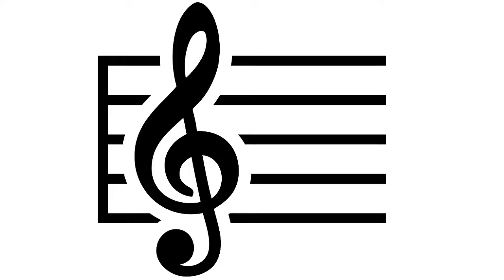Only My Railgun [a capella] - like one phrase of it XD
Taken around the time I started this channel. Just never had the opportunity to upload it. :)

Like barely a phrase of "Only My Railgun" from A Certain Magical Index or Toaru Majutsu no Index. Never seen the anime, never really listened to the song except clips here and there of people covering the song. Just wanted to give it a stab. :P

My first "just-for-the-kicks" video, preceding Uninstall and Baby Shark. Enjoy! :P

今回は「とある魔術の禁書目録」から Only My Railgun です！

とは言え実はこの動画、エーデルワイスと同じ時期に作ってました('∀'*)
なのでアンインストールやBaby Sharkよりも粗削りな出来とゆーね！

オンリーマイレールガンはちゃんと聞いたことなくて男性の歌ってみたさんたちが「音が高い」とのことで？　歌ってみているのをネタとしてちょこちょこ耳にしたことがあるくらいです。なんか耳に残る曲だな～と歌ってみました('∀'*)

…歌ってみた…の、か（　＾ω＾）・・・？

少しでも楽しんでいただければ幸いです(*･ω･)*_ _))ﾍﾟｺﾘﾝ